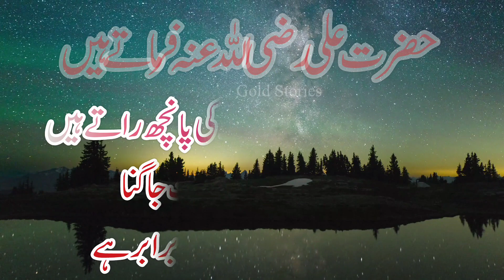Hazrat Ali Ke Aqwal (islamicvideo)